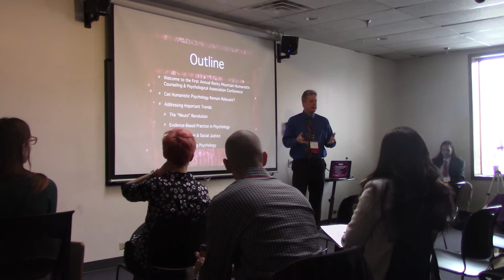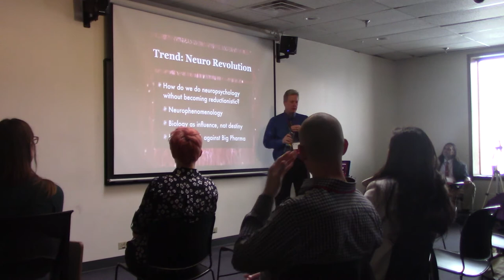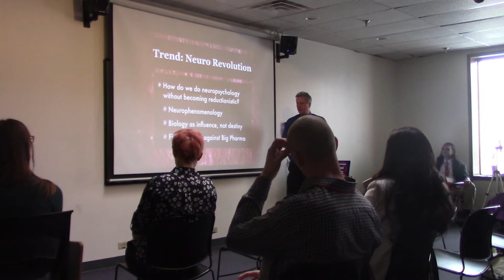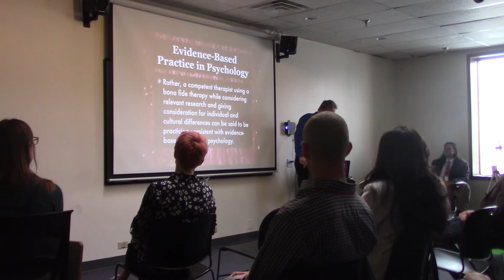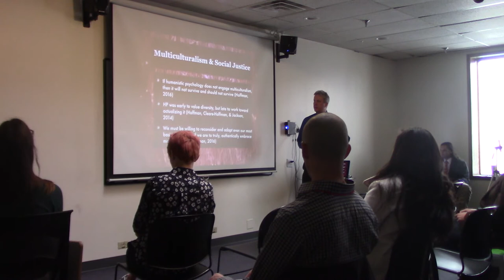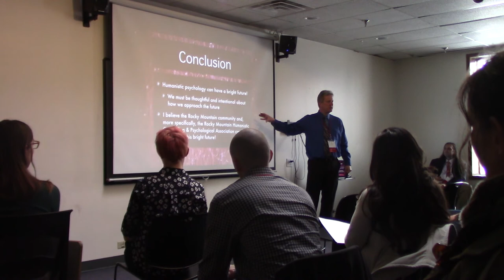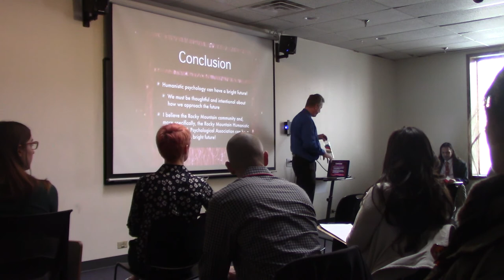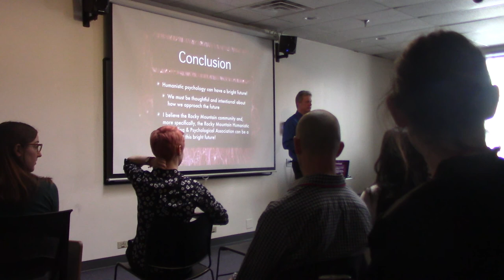Louis Hoffman RMHCPA Presidential Address 02 10 18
This is Dr. Louis Hoffman's Presidential Address, titled, "Reconsidering Humanistic Psychology for the 21st Century," at the First Annual Rocky Mountain Humanistic Counseling and Psychological Association.